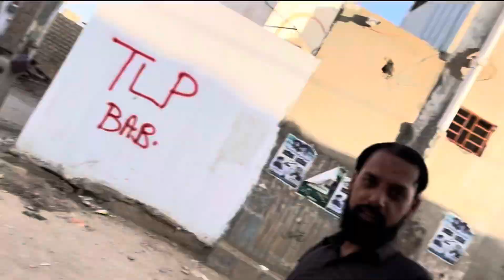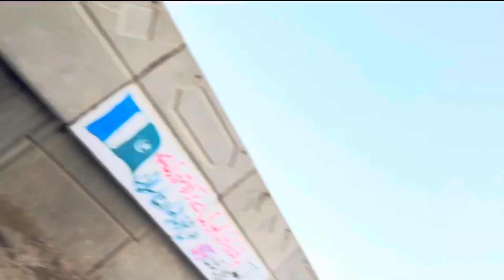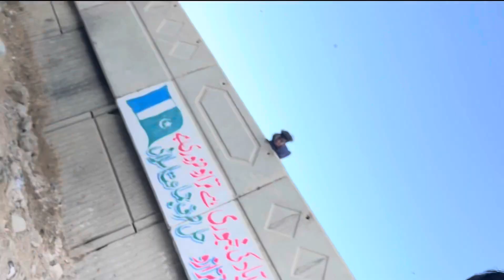Ramzan ka chand nazar agya || basitvlogs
Ramzan ka chandsehri vlogsiftari vlogramzan ka chand dekhne ki duaramzan ka chand kab nazar aayegaramzan 2024ramzan ka wazifaramzan ki chand raat ka wazifaramzan ka khas wazifaramzan ke chand ka wazifaramzan ka chand ka wazifaramzan wazifawazifa for ramzanramzan ka wazifa in urdu1st ramzan ka wazifaramzan ki pehli chand raat ka wazifarizq main barkat ka wazifa in ramzanmahe ramzan ka wazifa